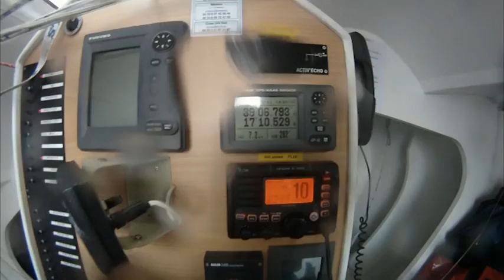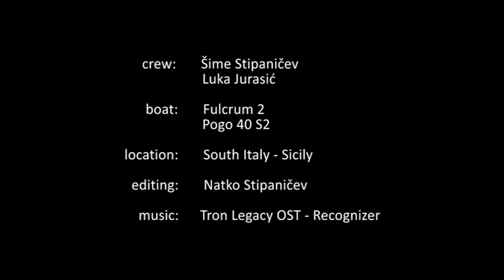šime stipaničev i pijavica